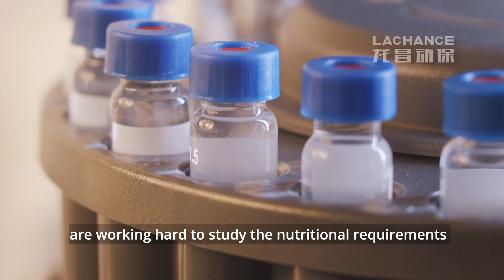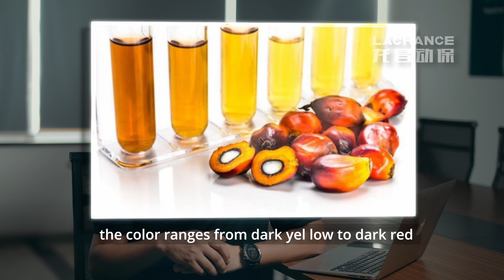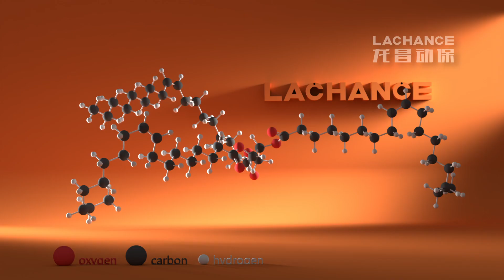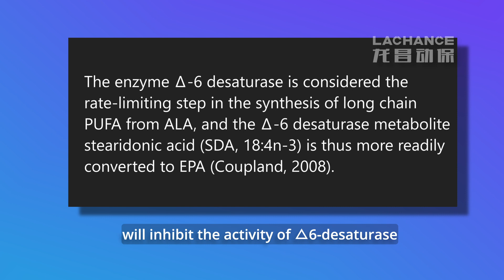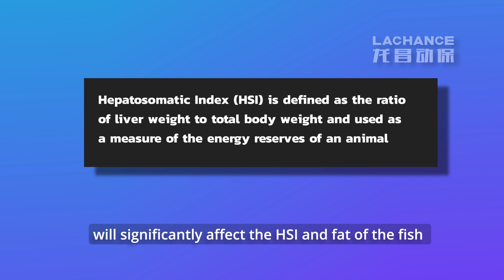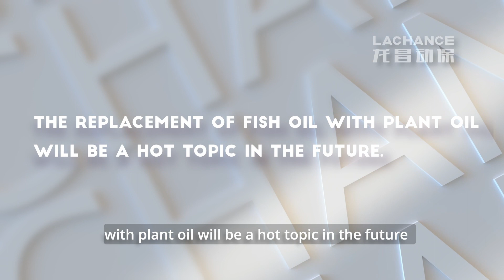The Application of Different Kinds of Fat in Fish Feed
As we all know, fat not only provides energy in fish feed, but also provides essential fatty acids for fish growth.Choosing the right fat source and fat level can save protein, reduce feed costs, and reduce environmental pollution. Due to resource constraints, the price of fish oil has been increasing in recent years, so feed manufacturers and fish nutrition experts are working hard to study the nutritional requirements of fat for fish. Under the premise of not affecting growth, the feasibility of using other animal oil and plant oil instead of fish oil was explored.
1. Commonly used fat sources in aquatic animal feed
2. The ability of fish to utilize fat sources in the feed
     2.1. Effects of fatty acid composition on fat metabolism in fish
     2.2. Effect of different fat on the digestion of nutrients
     2.3. Effect of different kinds of fat on fish growth performance and fat composition
     2.4 Effect of different kinds of fat on the composition of fish body
     2.5 Effects of different kinds of fat on fish muscles, internal organs, and fatty acids of internal organs

In conclusion, the replacement of fish oil with plant oil will be a hot topic in the future. Rational use of plant oil will be helpful for the sustainable development of the world's aquaculture.

Technical Series, Aquaculture || The application of different kinds of fat in fish feed